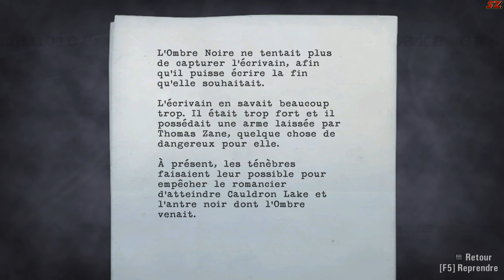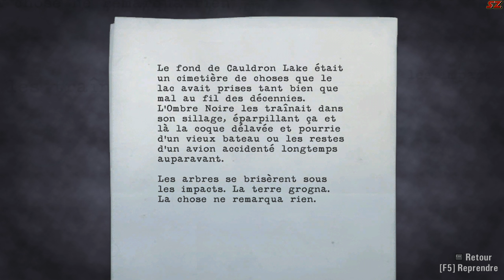Alan Wake #6 Chapitre six/Chapter six.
Ce chapitre ne sera pas entier car je me suis retrouvé bloqué entre deux parois et impossible de revenir en arrière donc j'ai coupé la vidéo au prochain point de sauvegarde automatique.
Nous reprendrons la suite du chapitre six dans la prochaine vidéo et on découvrira si c'est le dernier épisode ou bien y a t'il d'autre chapitre.

This chapter will not be complete because I found myself stuck between two walls and impossible to go back so I cut the video at the next autosave point.
We will continue the rest of chapter six in the next video and we will find out if this is the last episode or is there another chapter.